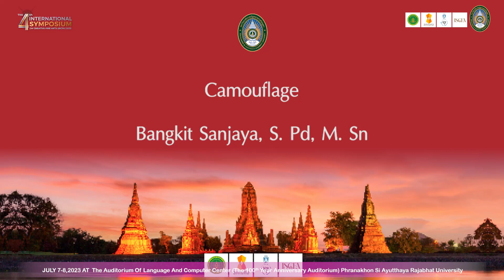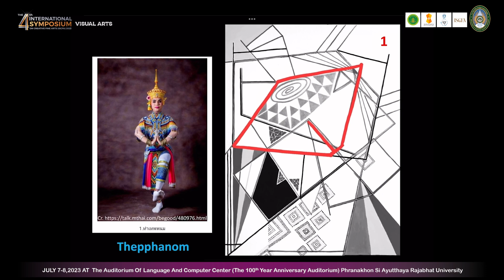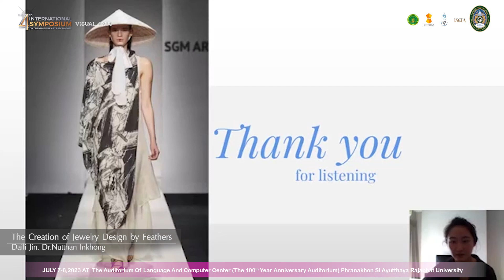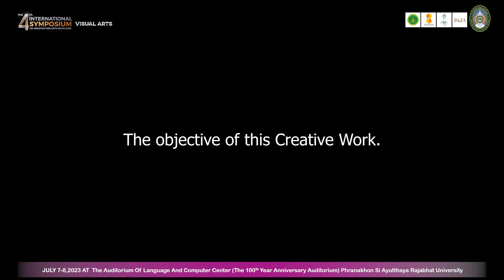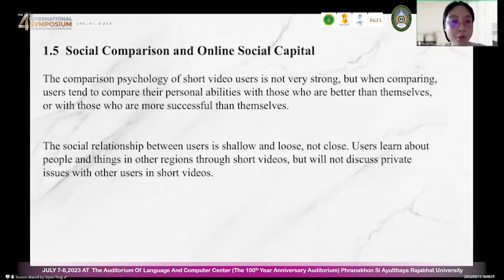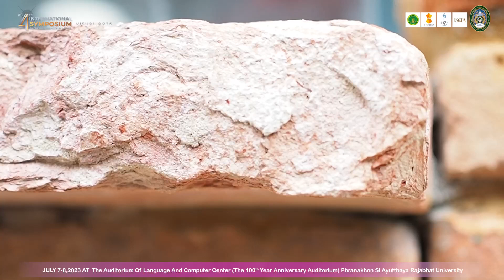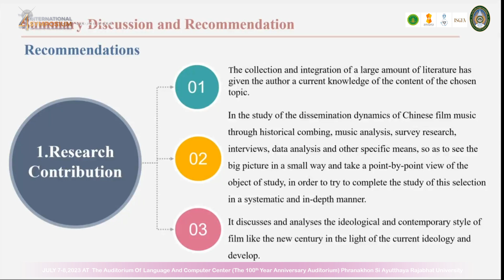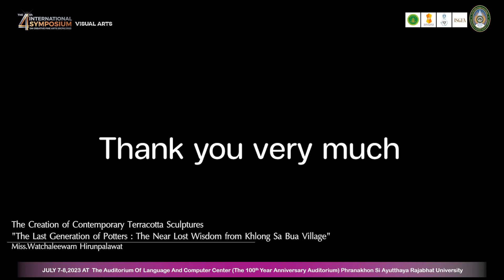The 4th International Symposium on Creative Fine Arts (ARU❤️ISCFA2023) ISCFA2023 : Visual Arts